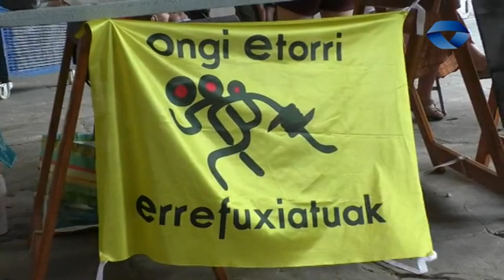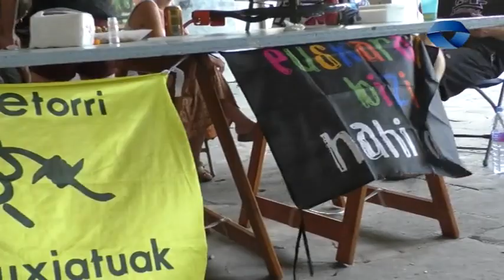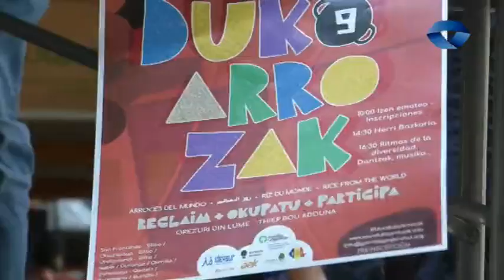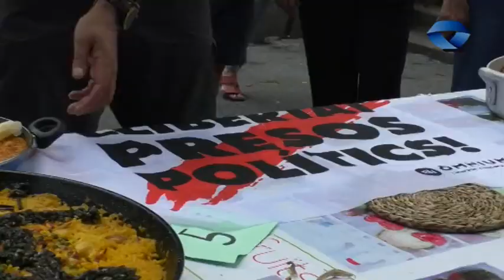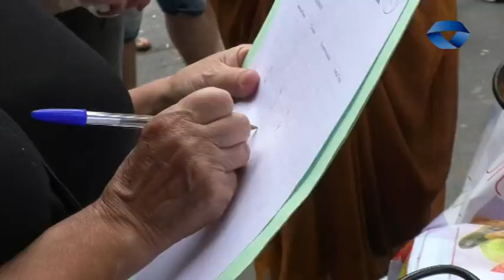MUNDUKO ARROZAK 2018